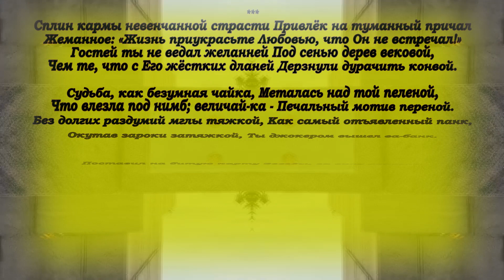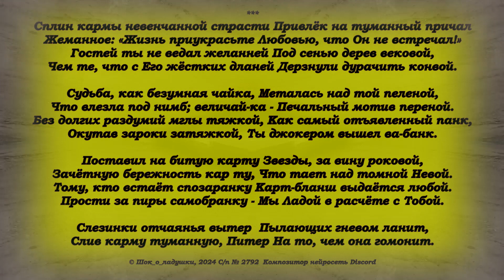Сплин кармы невенчанной страсти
Привлёк на туманный причал
Жеманное: «Жизнь приукрасьте
Любовью, что Он не встречал!»

Гостей ты не ведал желанней
Под сенью дерев вековой,
Чем те, что с Его жёстких дланей
Дерзнули дурачить конвой.

Судьба, как безумная чайка,
Металась над той пеленой,
Что влезла под нимб; величай-ка –
Печальный мотив переной.

Без долгих раздумий мглы тяжкой,
Как самый отъявленный панк,
Окутав зароки затяжкой,
Ты джокером вышел ва-банк.

Поставил на битую карту
Звезды, за вину роковой,
Зачётную бережность кар ту,
Что тает над томной Невой.

Тому, кто встаёт спозаранку
Карт-бланш выдаётся любой.
Прости за пиры самобранку –
Мы Ладой в расчёте с Тобой.

Слезинки отчаянья вытер
 Пылающих гневом ланит,
Слив карму туманную, Питер
На то, чем она гомонит.